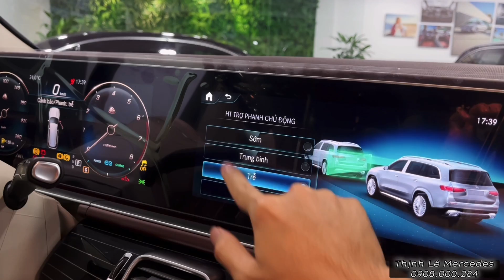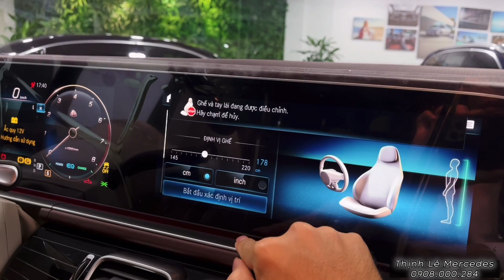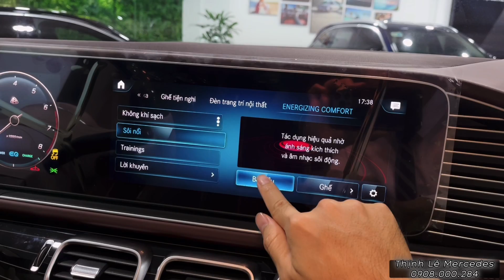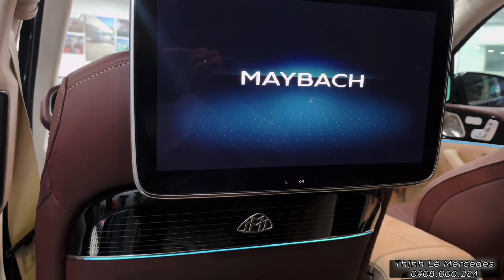Đánh Giá Chi Tiết Maybach GLS 480 | Tiết Kiệm 3,3 tỷ đồng so với Maybach GLS600 | Thịnh Lê Mercedes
Đánh Giá Chi Tiết Maybach GLS 480 - Tiết Kiệm 3,3 tỷ đồng so với Maybach GLS600 - Giá Bán 8.679 tỷ đồng
🔥 Quý Anh Chị quan tâm xe, đặt câu hỏi cho Thịnh tại Google Form này nhé, em sẽ phản hồi sớm nhất ạ !

   ▪️ Nếu Quý ac tìm kiếm mẫu xe có vẻ ngoài giống 99% với Maybach GLS600 nhưng tiết kiệm hơn 3,3 tỷ đồng giá bán và 3,6 tỷ đồng giá lăn bánh , thì đây chính là câu trả lời, Mercedes-Maybach GLS 480
  ▪️ Vẫn là sự Kết hơp hoàn hảo giữa sự đa dụng của form SUV gầm cao  và sự sang trọng  - chiều chuộm chủ nhân của các mẫu Maybach SEDAN, Maybach GLS 480 khoác lên mình một diện mạo gần như hoàn toàn giống với người đàn anh Maybach GLS 600
   ▪️ Vậy thì 3.6 tỷ giá lăn bánh chênh lệch này đến từ đâu, mời quý anh chị cùng tìm hiểu qua video trên nhé:
   ▪️ Tuy có sự khiêm tốn về mặt option nhưng thực sự không quá đáng kể nếu so về nhu cầu sử dụng tại thị trường VN - Mercedes-Maybach GLS 480 vẫn sở hữu trang bị lẫn tiện nghi và an toàn bậc nhất của Maybach tính đến thời điểm hiện nay và cũng có thể nói là bậc nhất trong ngành công nghiệp ô tô Thế giới.
▪️ Màu sơn: Trắng Polar (149), Đen Obsidian (197), Bạc Mojave (859), Bạc High-tech (922), Xanh Emerald (989), Xám Selenite (992)
▪️ Nội thất Da Nappa: Đen (951), Nâu Mahogany (954)
▪️ Video Đánh giá chi tiết mẫu xe Mercedes-Maybach GLS 600
▪️ Tóm tắt video
00:00 Giới Thiệu
01:20 Đầu Xe Maybach GLS480
02:34 Động Cơ trên Maybach GLS480
04:02 Hông Xe Maybach GLS480
06:40 Đuôi Xe Maybach GLS480
07:36 Cốp Sau Maybach GLS 480
08:45 Vị trí Ghế Lái - Nội Thất
10:17 Công Nghệ An Toàn trên Maybach GLS 480
10:45 Tiện Nghi trên Maybach GLS 480
13:00 Tính Năng Energizing Comfort
15:03 Tiện Nghi ở Vị Trí Ghế Thương Gia
🔻 𝐓𝐡𝐢̣𝐧𝐡 𝐋𝐞̂ 𝐌𝐞𝐫𝐜𝐞𝐝𝐞𝐬 🇩🇪 🇩🇪
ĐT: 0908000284